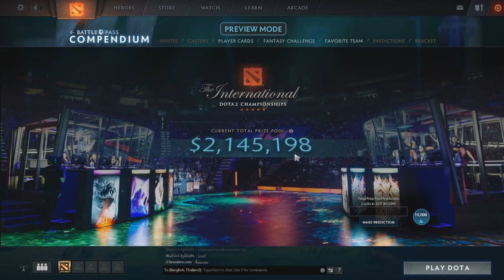Dota 2 TI7 BATTLE PASS Item OVERVIEW(The International 2017)